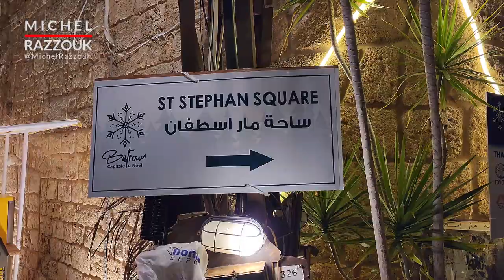Batroun Christmas Village Opening Speeches | Capitale De Noel | 2023-12-02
0:00 National Anthem of Lebanon
0:59 Intro
04:14 Rock Atiyeh Speech
07:09 Movie by Stephan Jammal (Studio Jammal)
08:57 Mayor of Batroun Marcelino Al Hark
11:32 Deputy Gebran Bassil

تنبيه هام:
شكراً لتفهمكم!